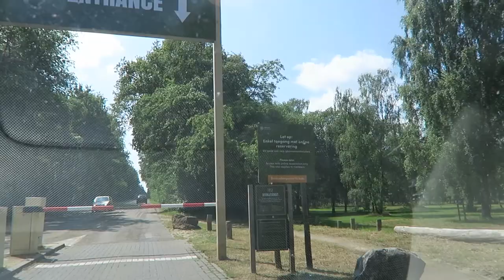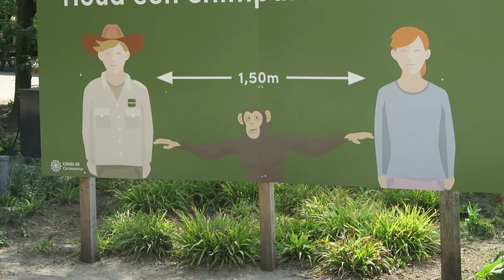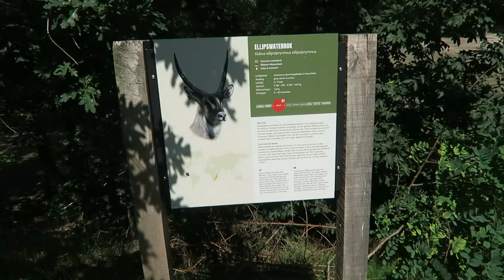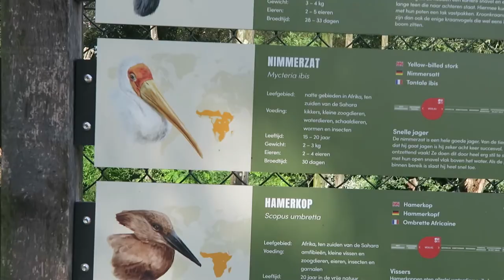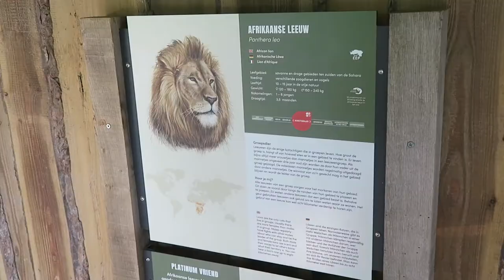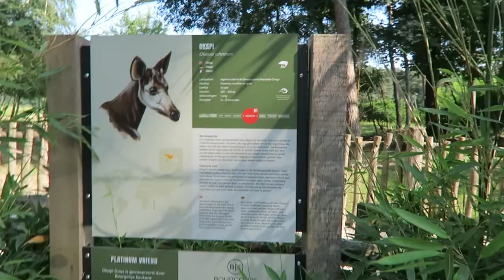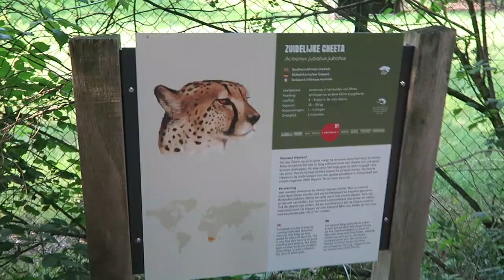EEN GIRAFFE VALT ONZE AUTO AAN! 😰🤣 | BLOEMSKO BEEKSE BERGEN VLOG #7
Ben je door deze video geïnteresseerd in mijn kanaal en wil je geen enkele video missen?

Song: Dreams